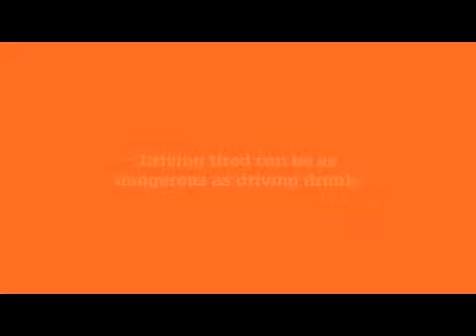Schoolies 2012... at the bus station!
The class of 2012 are getting amped for the free MAC buses, heading down to the Schoolies Festival!!